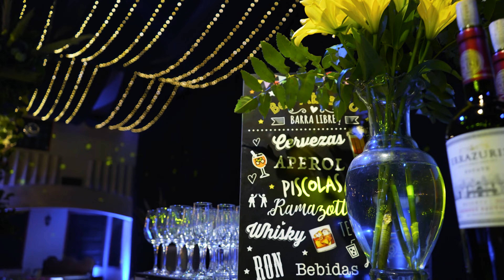RECAP MARRIAGE VALE & SIMON ®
Registro Matrimonio en Santa Luz de Chicureo🎥🌷
Trabajo para novios Valentina y Simón
Direct Film & Photography: @crisggallo